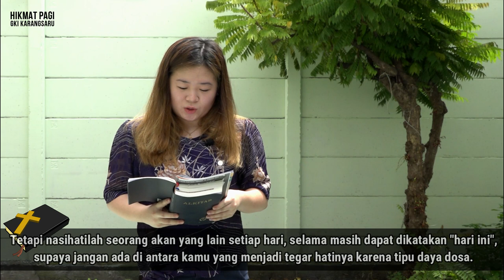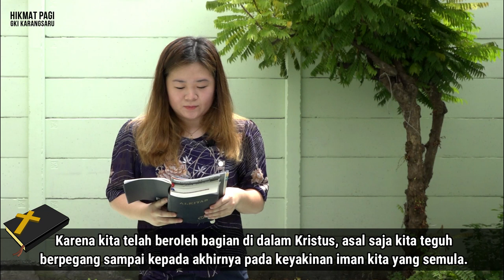HIKMAT PAGI | Sabtu, 30 Januari 2021 | Pdt. Utomo, M.Div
"Gelora Kasih dari Sang Kalam"